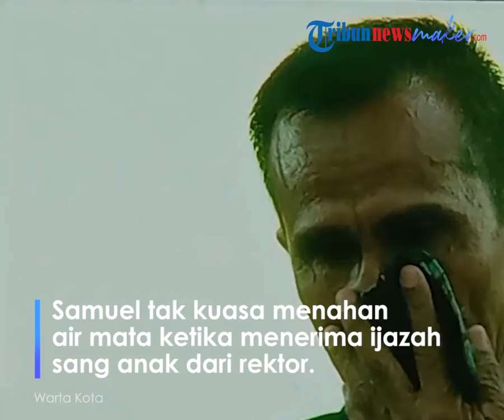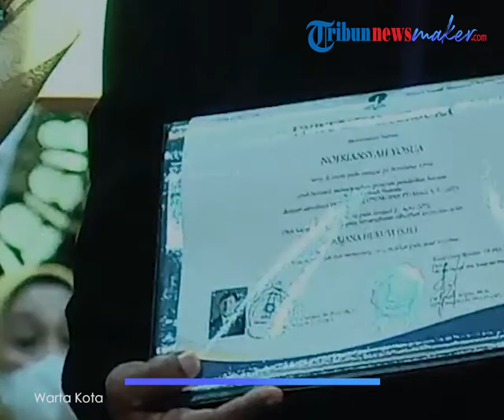Momen Haru Ayah Brigadir J, Samuel Hutabarat Teteskan Air Mata saat Terima Ijazah Mendiang sang Anak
TRIBUN-VIDEO.COM - Momen mengharukan terjadi saat prosesi Wisuda Universitas Terbuka di Pamulang, Kota Tangerang Selatan.

Salah satu wisudawan, Nofriansyah Yoshua Hutabarat atau Brigadir J, harus diwakilkan ayahnya, Samuel Hutabarat untuk mengikuti prosesi akademik itu.